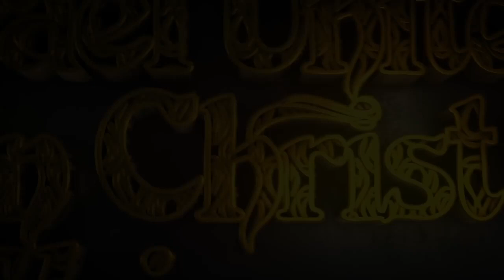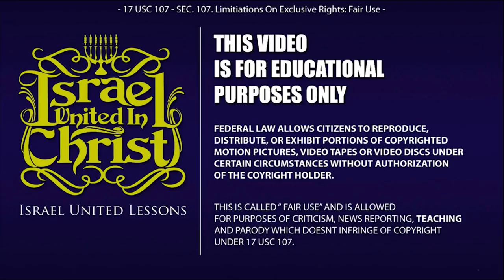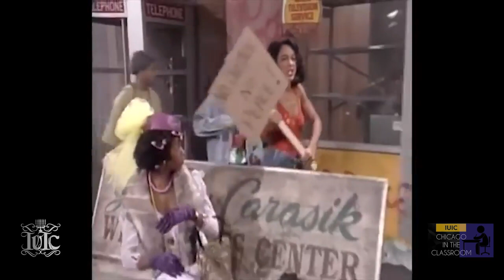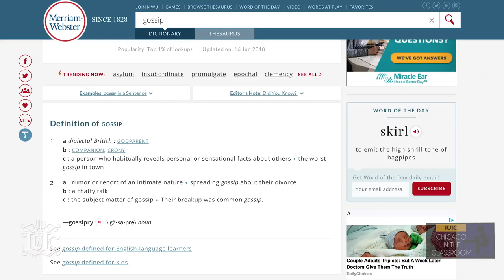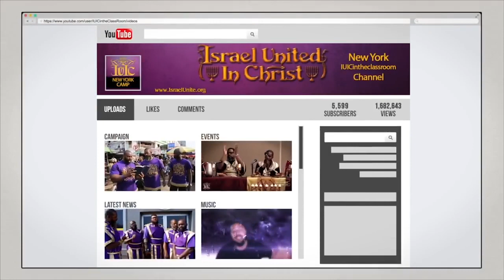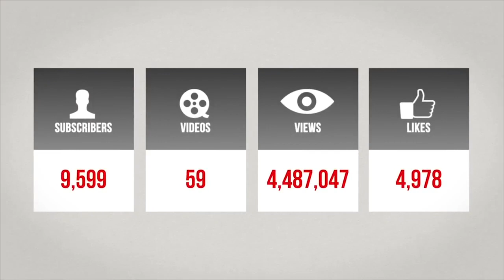The Israelites: Sisterhood Jealousy, Envy, Gossip 2...IUIC